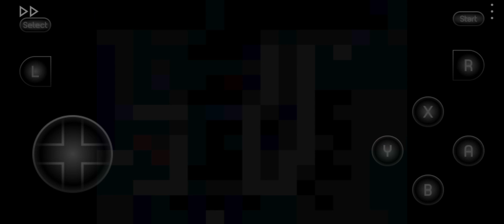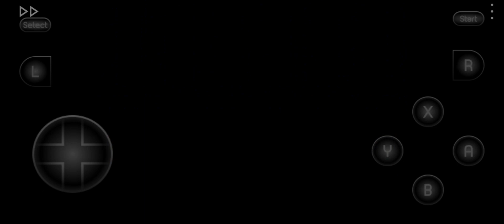FIRE EMBLEM 3 : Biraku Emblem CHAPTER 14